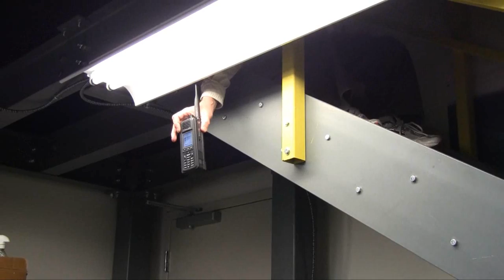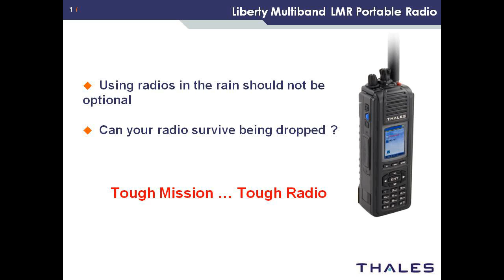Thales LibertyTM Multiband Land Mobile Radio (LMR) - Torture Test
The Thales LibertyTM Multiband Land Mobile Radio (LMR)

Multiband full coverage in DoD and Public Safety frequency bands

 VHF: 136-174 MHz
 UHF: 380-520 MHz
 700 MHz
 800 MHz

Multi-Mode

      Project 25 conventional and trunking
      Full encryption AES/OFB-DES with OTAR
      Legacy analog 25/12.5 kHz channel spacing
      CTCSS/CDCSS/DTMF/MDC 1200